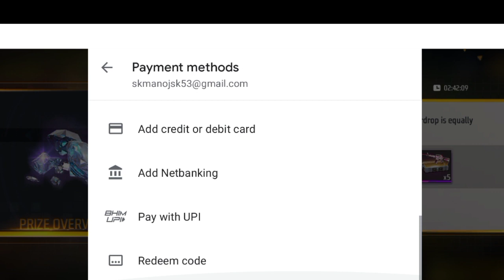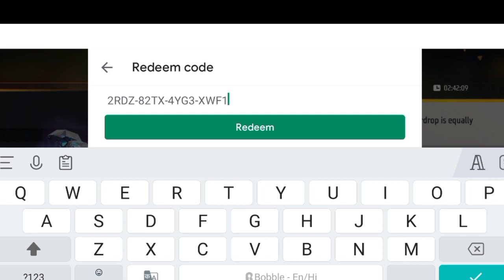free fire me redeem code se top up kaise kare |special airdrop redeem code se top up kaise kare/2022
Free Fire Me Redeem Code Se Top UP Kaise Kare | How to Top up redeem code in free fire | Redeem code

video search:-

free fire me airdrop top up kaise kare redeem code
free fire me redeem code se airdrop top up kaise kare
free fire me redeem code se airdrop top up kaise karen
free fire me redeem code se airdrop top up kaise karte hain
free fire me redeem code se airdrop top up kaise hota hai
free fire top up redeem code se kaise kare
free fire me airdrop top up kaise kare
how to top up free fire from redeem code
 redeem code ke help se top up free fire me kaise kare
free fire me redeem code se top up kaise karte hai
free fire me top up redeem code ke dwara kaise kare
free fire top up by redeem code
how to buy free fire special airdrop with redeem code
redeem code se free fire mein airdrop kaise kare free fire special airdrop buy redeem code
how to purchase special airdrop in free fire with redeem code
redeem code se free fire me airdrop kaise le
 redeem code se free fire me airdrop kaise kare redeem code se free fire me airdrop kaise karen redeem code se free fire me airdrop kaise lete hai
redeem code se free fire me airdrop kaise kharide
redeem code se free fire me airdrop kaise milega
redeem code se free fire me airdrop kaise karte hai

How To Top Up In Free Fire Max With Redeem Code | Free Fire Max Mein Redeem Code Se Topup Kaise Kare